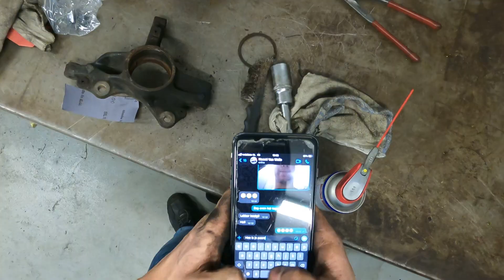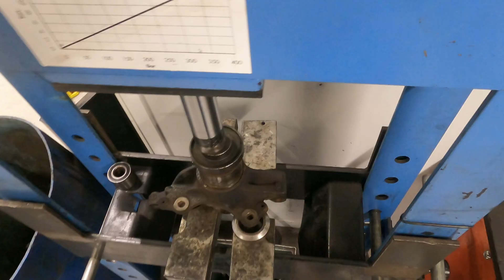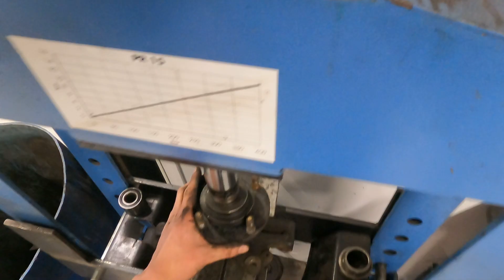WIELLAGER VERVANGEN // HOW TO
FORD fiesta ST wiellager vervangen

Hallo allemaal! Leuk dat jullie weer kijken.
In deze video vervangt Daan een wiellager aan een Ford Fiesta ST
jullie kunnen deze tutorial gebruiken om zelf ook jullie wiellager te vervangen, dit kun je namelijk op veel autos toepassen.
het is weer een ander soort filmpje met veel POV shots er in.
wij horen graag wat jullie er van vinden!

Tot het volgende filmpje!
Daan & Naomi